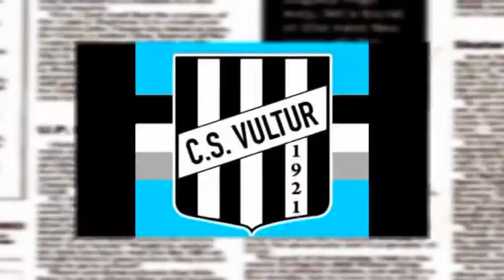TG7 Basilicata 8 Aprile 2014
Goal ed Interviste Ultima Campionato di Eccellenza Lucana: Vultur - Sporting Pignola 2-1